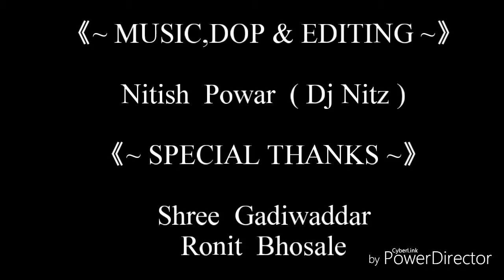Majnu ki Pungi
Majnu ki Pungi_Comedy